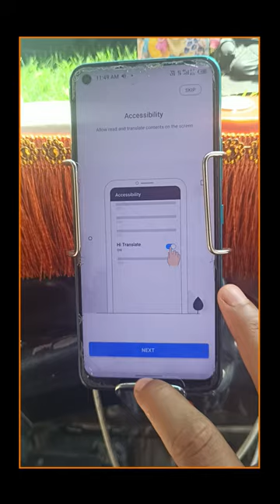ऑटो क्लीकर लागाने से हुआ 📲मोबाईल का बुरा 😭 हाल | ऑटो 🛺clicker लगाने से पहले खुद ही देखले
Uber auto rickshaw Registration process
 Uber auto driver training video,
Uber auto booking,
Uber auto kaise book kare?
 Ola Uber me auto rickshaw🛺 kaise lagaye?
Ola ya Uber kaise book kare?
 Ola ya Uber me driver ne konsa app chalana chahiye ?
 Ola ya Uber me Bike taxi kaise lagaye?
Drivers ke liye Ola ya Uber konsa best hai?
Ola ya Uber me job kaise paye?
 Ola auto rickshaw registration
Ola auto rickshaw Earnings
 Ola auto rickshaw Apps
Ola auto rickshaw🛺 kaise book kare?
Uber auto booking,
Ola Uber auto rickshaw invome in hyderabad Ola Uber auto rickshaw
Ola Uber auto rickshaw ahemadabad